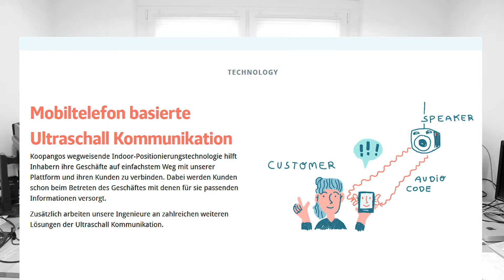Ein Einkaufszettel per Ultraschall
Ultraschall ist vielseitig einsetzbar, ist Jonas Flint, CEO von Koopango, sich sicher.

"Wer an Ultraschall denkt, hat meistens Medizin und Röntgendiagnostik im Kopf. Auch im technischen Bereich oder der chemischen Industrie lässt sich Ultraschall zunächst am ehesten vermuten. Doch die hochfrequentierten Schallwellen sind längst keine Nischen-Technik mehr. Gerade für Unternehmen bieten sich inzwischen zahlreiche Anwendungsfelder, in denen Ultraschall bestehende Möglichkeiten übertrumpft. Wo Unternehmen zukünftig auf Ultraschall setzen sollten", erzählt er.

Koopangos wegweisende Indoor-Positionierungstechnologie hilft beispielsweise Händlern auf einfachstem Weg mit der von Plattform und ihren Kunden zu verbinden. Dabei werden Kunden schon beim Betreten des Geschäftes mit denen für sie passenden Informationen versorgt.

Und sein Rostocker Start-up DEJ Technology hat vom Mentoring-Programm MV profitiert. Wie genau ist in unserem neuesten Video zu erfahren.